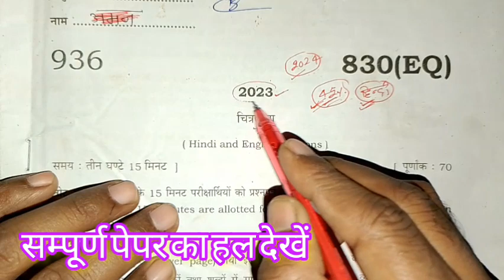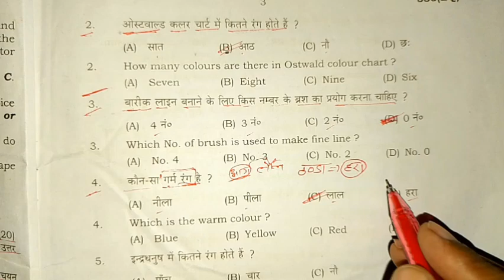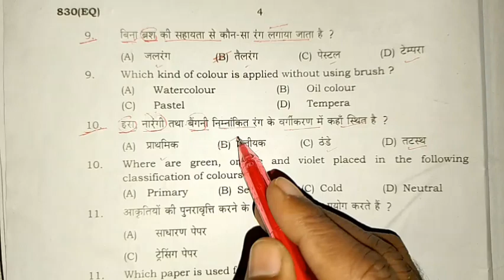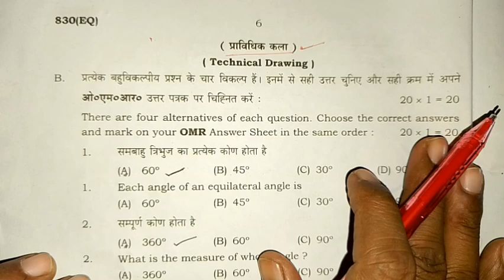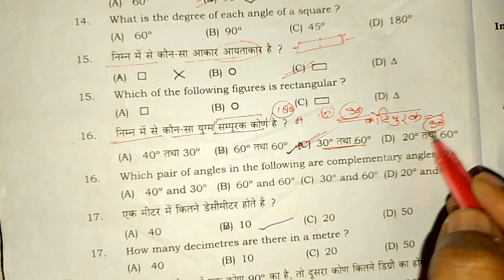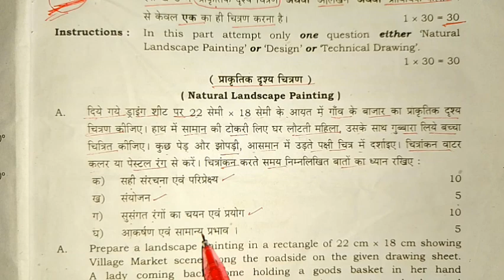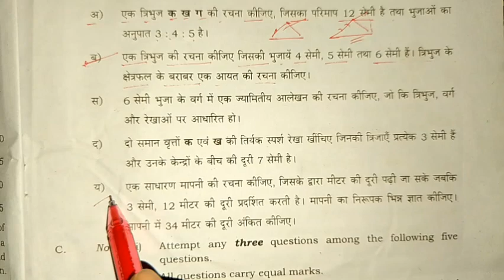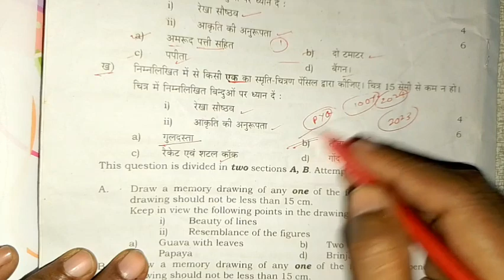class 10th चित्रकला पेपर 2024 | ऐसा ही आयेगा पेपर class 10th chitrklaa 2023 | 10th drawing paper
class 10th chitrklaa paper 2024, ऐसा hi aayega paper board exam 2024 class 10th chitrklaa, 10th drawing paper, 10th chitrklaa important questions, class 10th chitrklaa important objective question, 10th klaa paper ka sampurn hal 2023, up board exam class 10th art modal paper 2024, class 10th chitrklaa modal paper 2024, कक्षा 10 चित्रकला मॉडल पेपर 2024, lecture by firdos, samrat acedmy